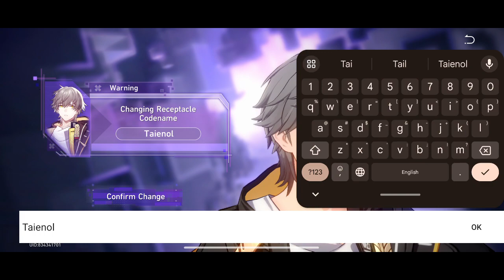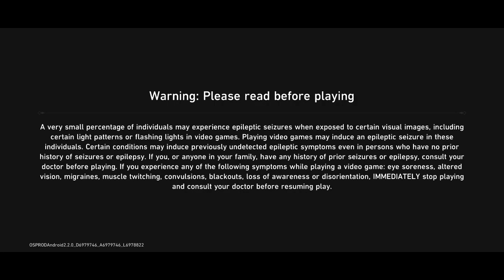Honkai: Star Rail 2024, Walkthrough First Impression Gameplay